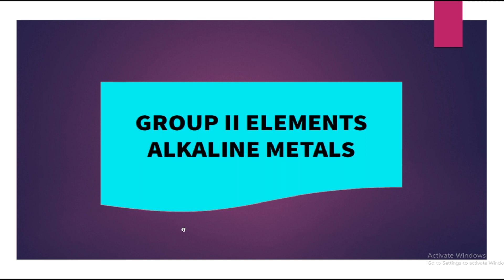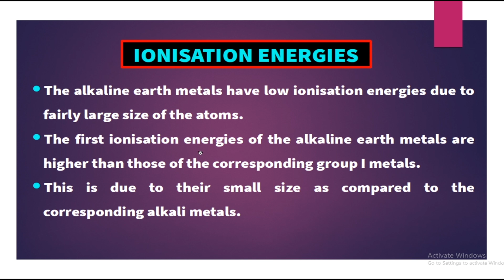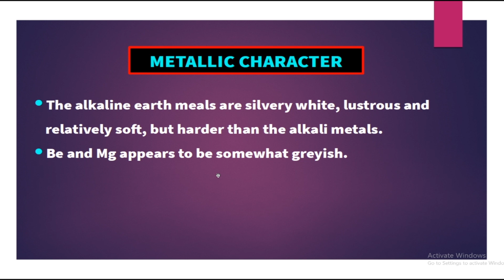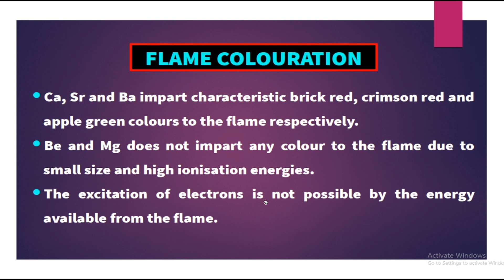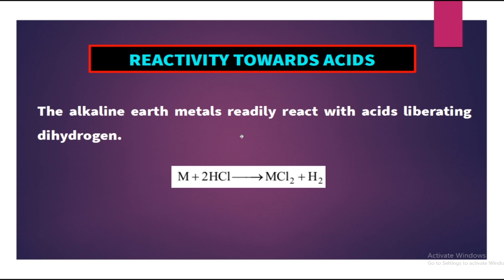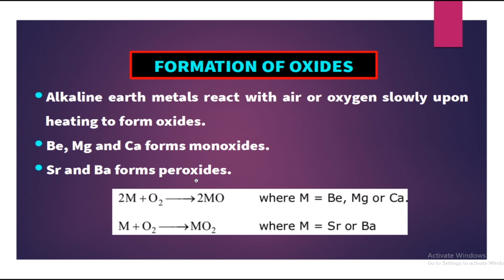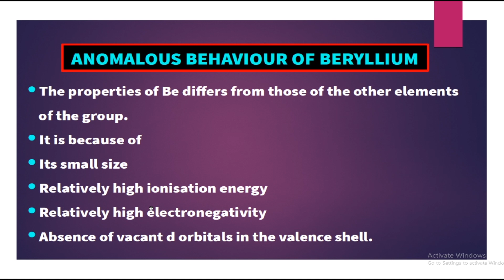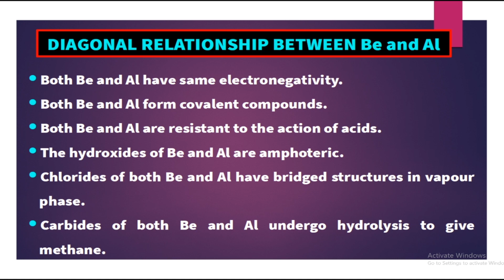S BLOCK ELEMENTS// ALKALINE EARTH METALS// PLUS ONE CHEMISTRY //PART 3// PROPERTIES OF GROUP 2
properties

class 11

for higher secondary exam

simple explanation